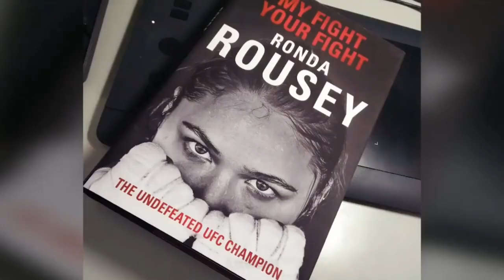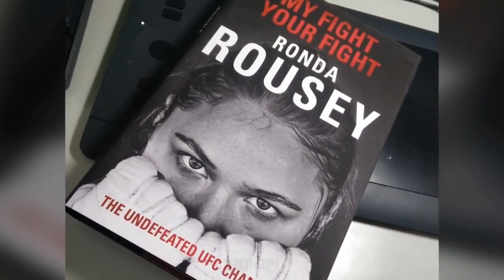Ronda Rousey Dating History & Personal Life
As of 2017, Rousey lives in Venice, California.

Rousey became a vegan after Beijing 2008, but in 2012 described her diet as "kind of a mix between a Paleo and a Warrior diet", trying to eat everything.

Rousey has discussed how she struggled with her body image in the past. She explained;

"When I was in school, martial arts made you a dork, and I became self-conscious that I was too masculine. I was a 16-year-old girl with ringworm and cauliflower ears. People made fun of my arms and called me 'Miss Man'. It wasn't until I got older that I realized: these people are idiots. I'm fabulous."

Rousey is an avid fan of Dragon Ball Z and Pokémon. Her favorite Pokémon is Mew. As a child, she wanted to be Android 18 and developed a crush for Vegeta. Christopher Sabat, the English voice actor of Vegeta, jokingly replied in an interview, "She has seen my power level for what it is… She also scares me." She also plays World of Warcraft, primarily as a night elf hunter.

In 2015, she raised money by auctioning signed T-shirts for the Black Jaguar-White Tiger Foundation, whose goal is to save big cats from circuses and zoos and provide them with the best lifestyle.

In April 2015, Rousey visited Yerevan, Armenia for the 100th anniversary of the Armenian genocide. While in Yerevan, she visited the Tsitsernakaberd Armenian Genocide memorial.

Rousey endorsed Bernie Sanders' presidential campaign in the 2016 United States presidential election.

In February 2016, in an interview with Ellen DeGeneres Rousey admitted that suicidal thoughts went through her mind in the aftermath of her knockout loss to Holly Holm in November 2015.

Relationships
Rousey once dated fellow UFC fighter Brendan Schaub. In August 2015, Rousey was rumored to be in a relationship with UFC fighter Travis Browne, who knocked out Schaub in a bout the previous year, after a picture of the two together appeared on Twitter and Browne's estranged wife Jenna Renee Webb accused the two of seeing one another. Browne was at the time still married and under investigation by the UFC after Webb publicly accused him of domestic violence in July 2015. Browne confirmed he and Rousey were together in October 2015. The next day, Rousey revealed that she was dating Browne.Rousey and Browne got engaged on April 20, 2017, in New Zealand and married on August 28, 2017, in Browne's home state of Hawaii. On April 21, 2021, Rousey announced on her official YouTube channel that she was four months pregnant with her first child. On September 27, 2021, Rousey gave birth to a girl named La’akea Makalapuaokalanipō Browne.

In her autobiography, My Fight, Your Fight, Rousey wrote of an incident with a former boyfriend she dubbed "Snappers McCreepy" after she discovered that he had taken nude photos of her without her consent or knowledge, two weeks before her first fight with Miesha Tate. When a seething Rousey met him, she "slapped him across the face so hard [her] hand hurt." According to Rousey, he then refused to let her leave as he was trying to explain, so she attacked his face with two punches, one more slap, one knee, then "tossed him aside on the kitchen floor." She went to her car and he followed, grabbing the steering wheel, so she "dragged him out onto the sidewalk, and left him writhing there". Rousey deleted the photos and erased his hard drive, however, fear that the pictures may still be out there influenced her to pose for ESPN magazine's Body Issue so that nude pictures of her would be seen on her own terms. Rousey faced some criticism because she had committed domestic abuse.